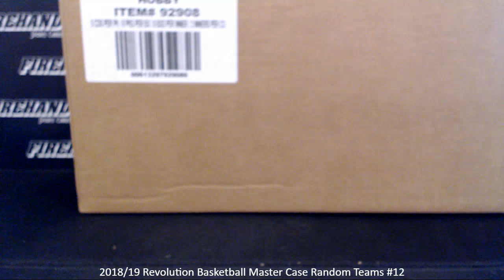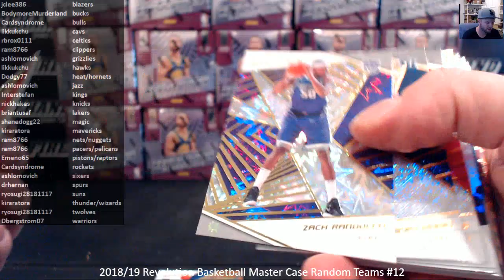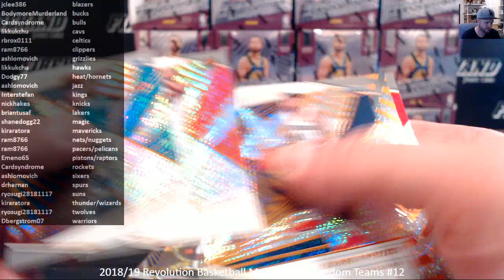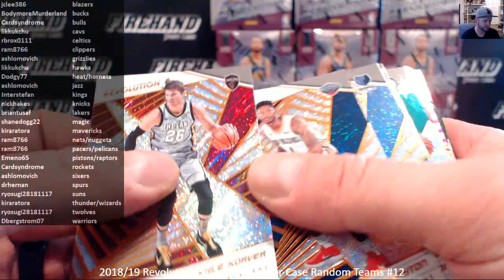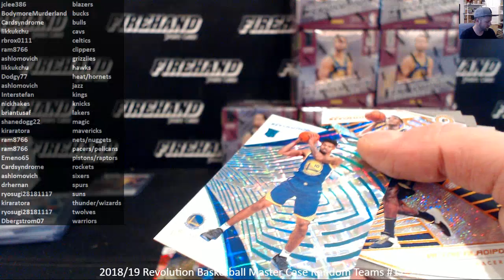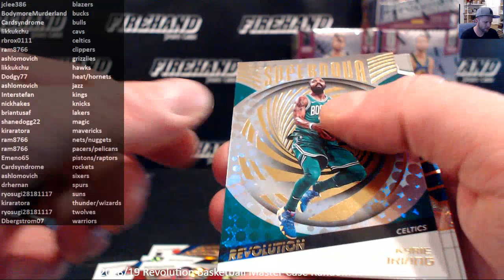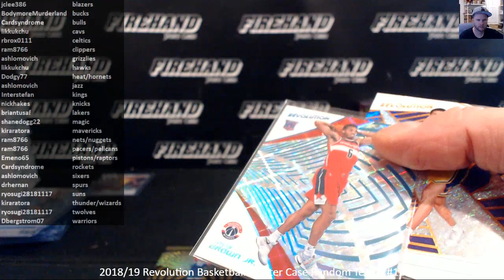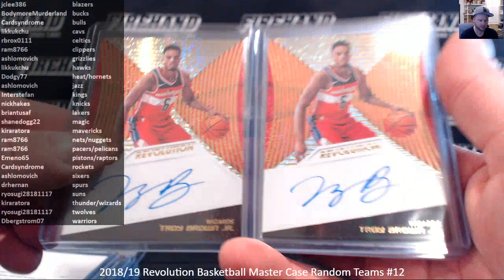2018/19 Revolution Basketball Master Case Random Teams #12 ~ 2/2/19